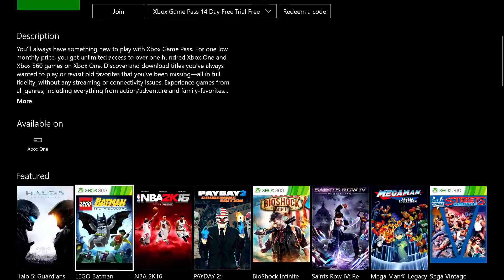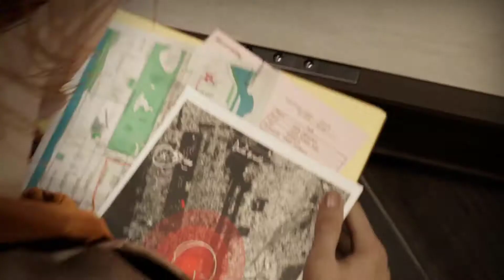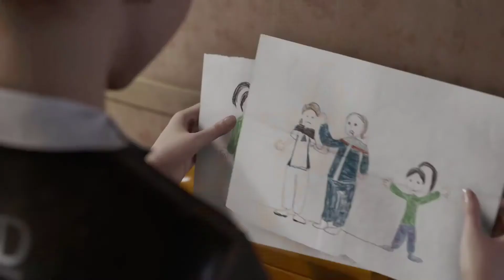Seasoned Gaming Bitcast : Episode 16 : Reflecting on 2017 and Our Most Anticipated Titles of 2018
In our final episode of 2017 we discuss the biggest stories in the gaming industry from 2017 and give our thoughts on our most anticipated titles for 2018.